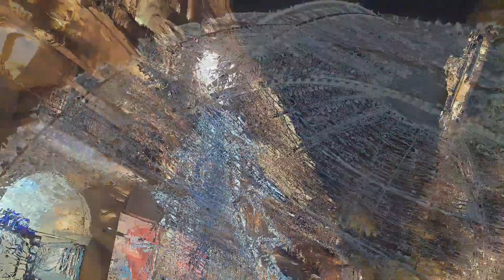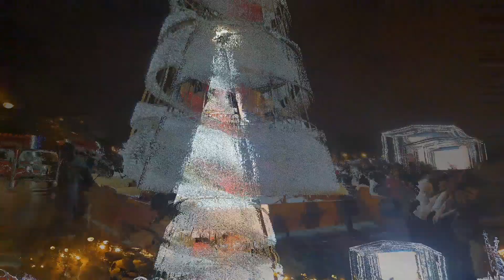Новогодние улицы Баку | New Year's Streets of Baku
"Soyuq əllər, isti ürəklər" yarmarkasında gəzinti. Yeni ildə Bakının bəzəkli küçələri: Fəvvarələr Meydanı/İçəri Şəhər/Bakı Bulvarı

Прогулка по новогодним улицам Баку: Площадь Фонтанов/Старый Город/Приморский бульвар

Walking on the New Year's streets of Baku:
Fountain Square/Old City/Baku Boulevard

00:17 Fəvvarələr Meydanı | Площадь Фонтанов | Fountain Square
00:50 İçəri Şəhər | Старый Город | Old City
01:35 Bakı Bulvarı | Приморский бульвар | Baku Boulevard

Bu mövzuya aid digər videolar | Другие видео по этой теме | Links to other related videos